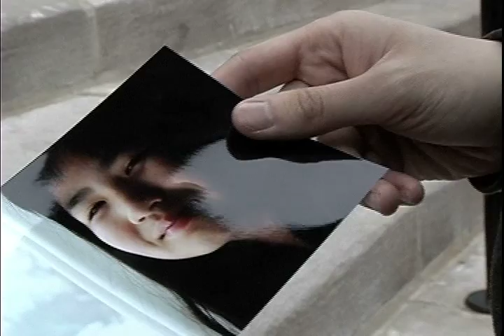A Sweeper's Tale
[A short film/final project I did last year. Spring '08?]

The story of a street sweeper who follows a paper ball... leading him down memory lane.

* Recommend viewing in HQ & full-screen

Please rate & comment, thanks! :)